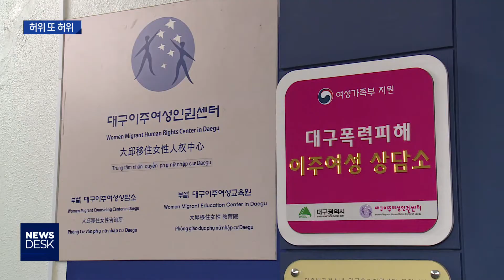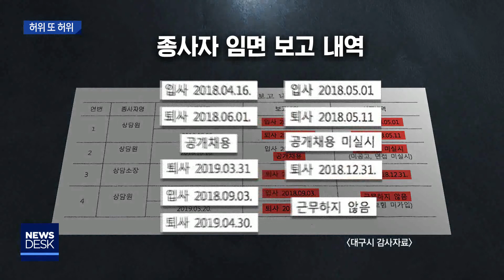[대구MBC뉴스] 대구 이주여성 상담소 인허가 비리 의혹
내용: 대구 이주여성 상담소  인허가 비리 의혹 - 박재형 기자